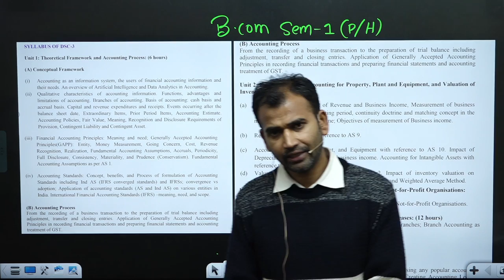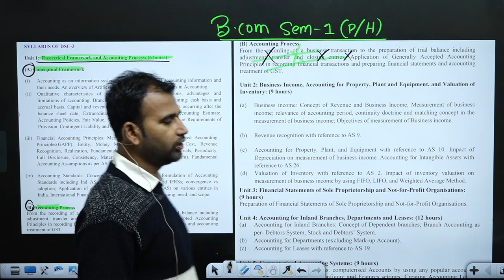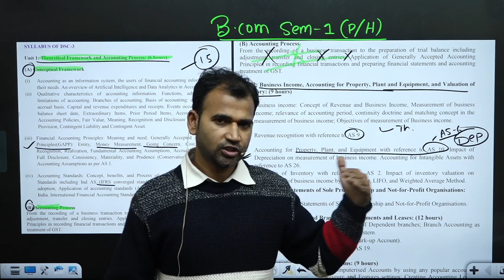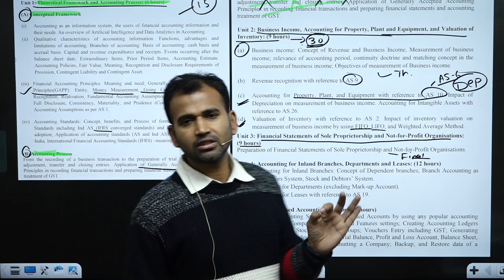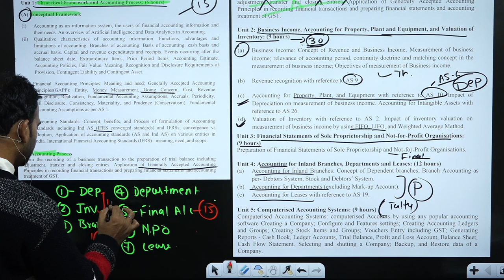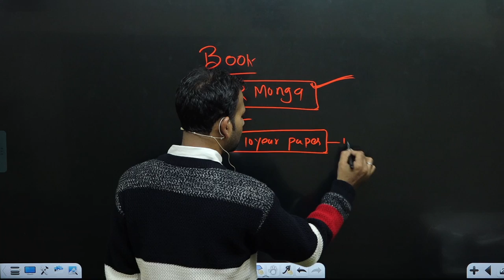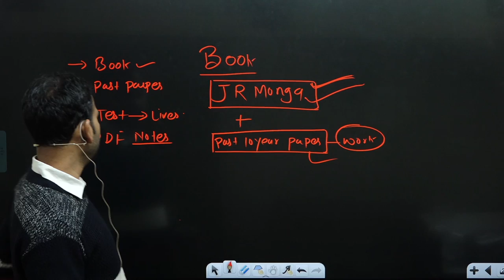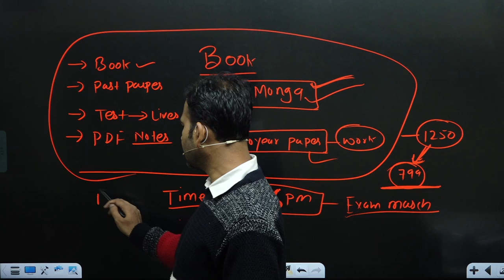financial a/c new batch || fresh batch || bcom class/ b.com class || financial account || sol/du/